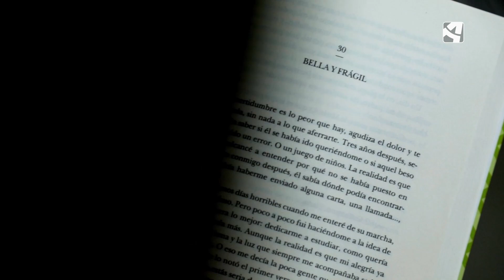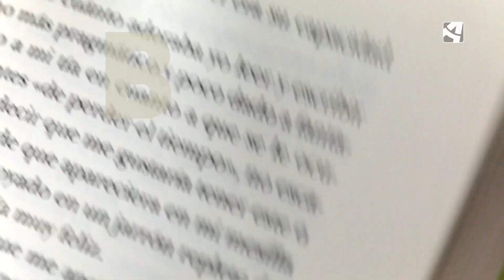'Todo el tiempo que nos queda', de Irene Junquera